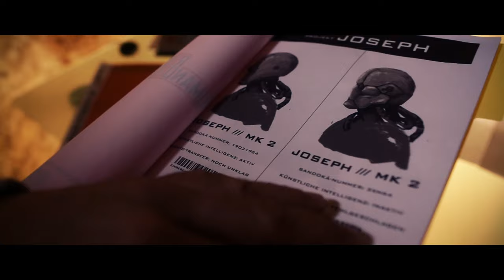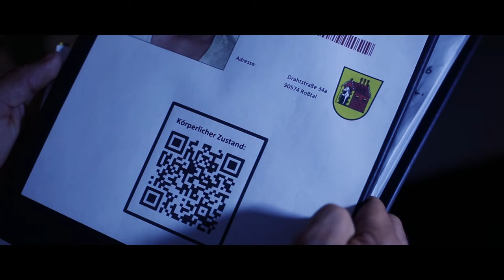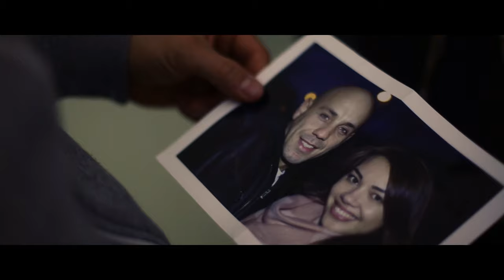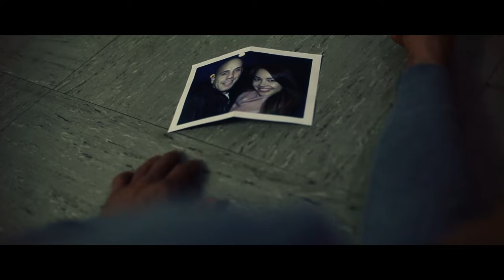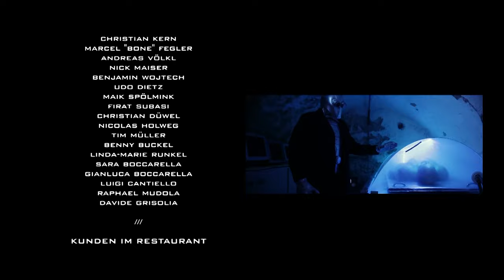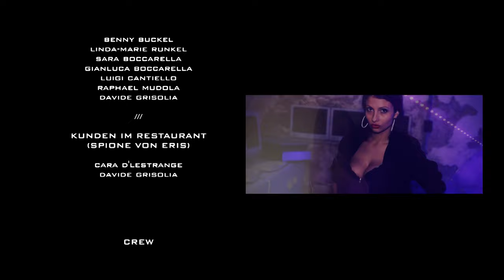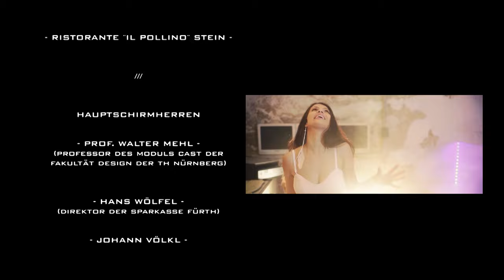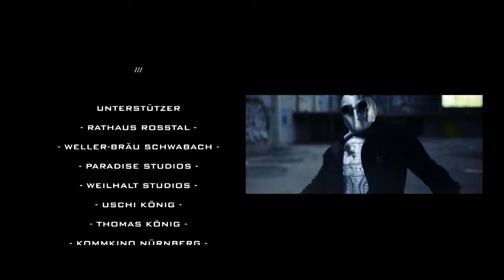KRYONIK (kompletter Film 2016)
"Kryonik" ist der Bachelor-Abschlussfilm von Davide Grisolia für den Studiengang Design an der TH Nürnberg Georg-Simon-Ohm im Modul "CAST" (Professor Walter Mehl). Davides Hauptfach war "FILM & ANIMATION" (Professor. Jürgen Schopper) und seine Schwerpunkte innerhalb des Moduls waren Regie und Produktion.

Handlung:
Im Film geht es um Will Noland (Lee Anthony), der eines Tages in einem alten Untergrundlabor aus dem Kryoschlaf erwacht. Im Labor trifft er auf den Roboter Joseph (Davide Grisolia), der in dem Labor seinem Schöpfer Dr. Richard Glass (Mika Metz) zu Diensten steht. Will begegnet bald auch Richard und seiner Labor-Assistentin Ann-Helen (Jennifer Weller), die in einem angespannten Gespräch mit Will herausfinden, dass er keinerlei Erinnerungen an seine Vergangenheit hat. Will muss bald auch feststellen, dass er im Labor gefangen gehalten wird...

Dieser Film feierte am 16. Juli 2016 seine Kinopremiere in Nürnberg.